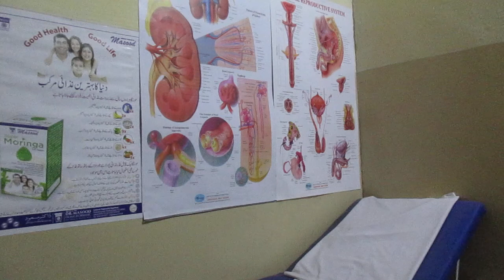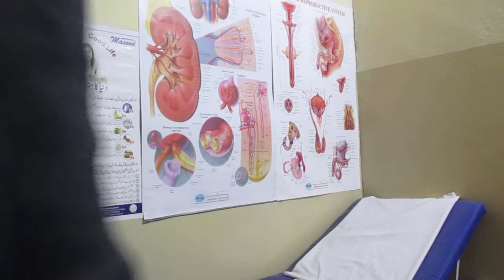Homeopathic Medicine l Rhus Tox l When to Prescribel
he Key Points, Symptoms & State of Rhus Tox Patient
1: Restlessness / Unable to be relax
2: Anxiety health about
3: Aggravation after laying and sitting
4- Feel Better while moving/walking
5- Effects Skin, GI Tract, Mouth, Muscles & Joints...

when you observe/ notice above three symptoms in your patients whatever are the symptoms or pathology you can prescribe Rhus tox in any potency as per patient's condition and the cause...